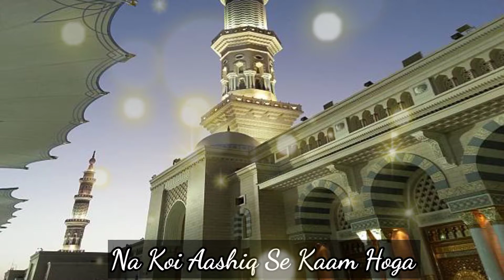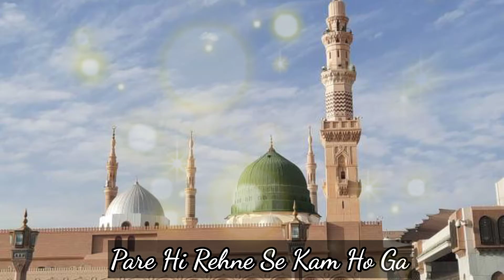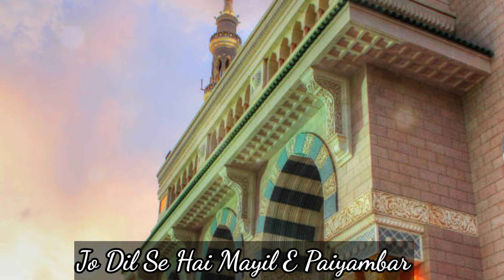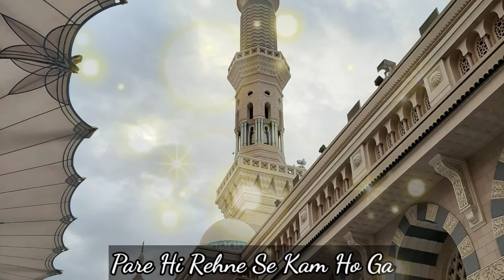Dar e Nabi Par..# naath_e_shareif # sabakedeen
🌸Dar E Nabi Par Lyrics by Zulfiqar Ali Hussaini. Now, listen to all your favourite naat along with the lyrics on Sabak e Deen

Dare Nabi Par Para Rahoon Ga Pare Hi Rehne Se Kaam Hoga
Kabhi To Qismat Khule Gi Meri Kabhi To Mera Salam Hoga
English Translation:
I Will Remain At The Prophet’s Door, My Wishes Will Only Be Fulfilled By Staying There!
At Some Time My Destiny Will Shine, Sometime I Will Be Able To Present My Salam!

Khilafe Mashooq Kuch Huwa Hai Na Koi Aashiq Se Kaam Hoga
Khuda Bhi Hoga Udhar Bhi Aye Dil Jidhar Woh Aali Maqam Hoga
English Translation:
No Lover Has Ever Done Or Will Ever Do Anything Against Their Beloved
God Will Also Be There, Let The Heart Come To Where That Elevated Place Is!

Kiye Hi Jaoon Ga Arz Matlab Milega Jab Tak Na Dil Ka Matlab
Na Shaam E Matlab Ki Subha Hogi Na Yeh Fasana Tamam Hoga

English Translation:
I Shall Keep On Pleading For My Heart’s Desire Until It Is Met!
Neither Will The Eve Of My Desires Ever See Morn, Nor Will This Story Ever End!

Jo Dil Se Hai Ma’il-E-Payambar Yeh Is Ki Pehchan Hai Muqarrar

Ke Har Dam Is Be Nawa Ke Lab Par Durood Hoga Salam Hoga
English Translation:
He Who Is In Thrall Of The Messenger From His Heart, Is Constantly Recognised By This:
At Every Breath From His Soundless Lips Pours Salutations And Blessings Upon Him!

Isi Tawaqqa Pe Ji Raha Hoon Yehi Tamanna Jila Rahi Hai
Nigahe Lutfo Karam Na Hogi To Mujh Ko Jeena Haram Hoga
English Translation:
I Am Keeping Alive With This Expectation; This Want Keeps Me Breathing:
If I Don’t Receive His Gracious Gaze Of Pleasure My Staying Alive Will Be A Crime